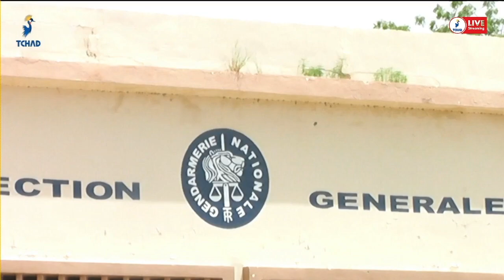𝐒𝐄𝐂𝐔𝐑𝐈𝐓𝐄 𝐏𝐔𝐁𝐋𝐈𝐐𝐔𝐄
𝐋𝐞 𝐦𝐢𝐧𝐢𝐬𝐭𝐫𝐞 𝐞𝐧 𝐯𝐢𝐬𝐢𝐭𝐞 𝐚̀ 𝐥𝐚 𝐃𝐢𝐫𝐞𝐜𝐭𝐢𝐨𝐧 𝐆𝐞́𝐧𝐞́𝐫𝐚𝐥𝐞 𝐝𝐞 𝐥𝐚 𝐆𝐞𝐧𝐝𝐚𝐫𝐦𝐞𝐫𝐢𝐞